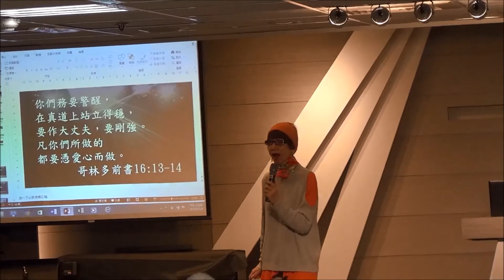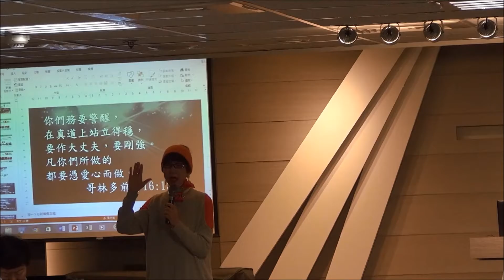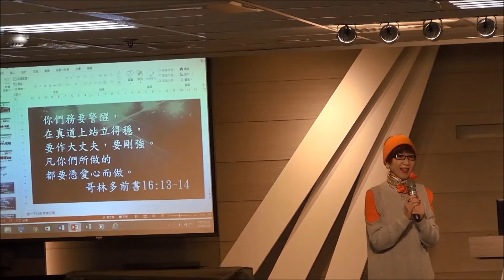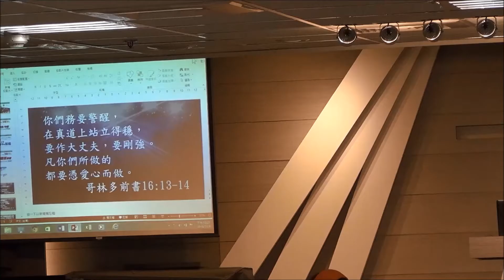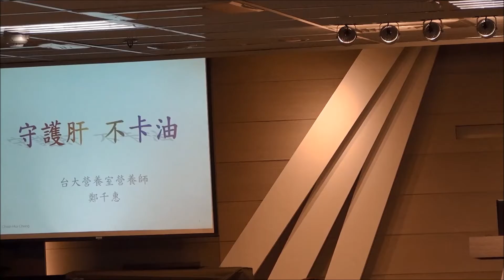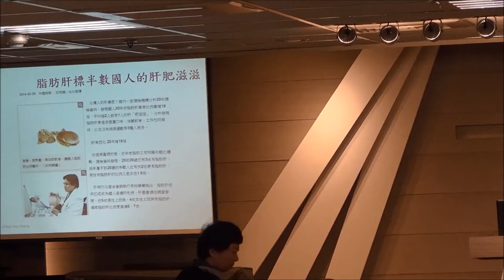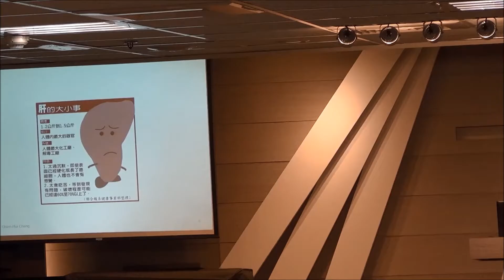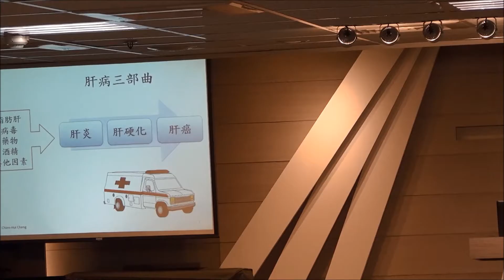1051109週三講座_守護肝不卡油(鄭千惠)